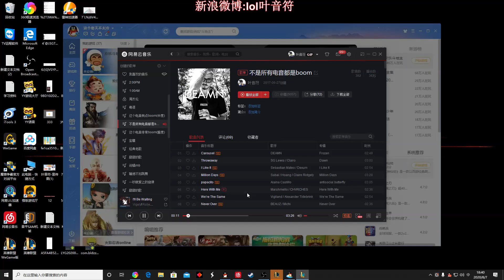【國服第一皇子 叶音符】鑽石局螳螂打野 當著我的面交閃那你沒了！ 進化R的好處 就是等Q的CD好！(vs 慨影 Kayn) - S10 Kha'Zix Jungle